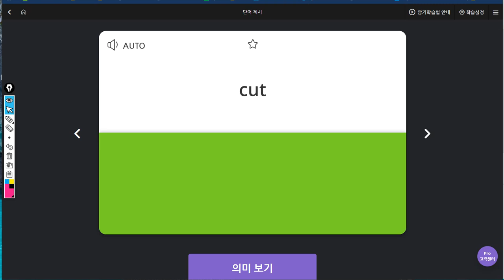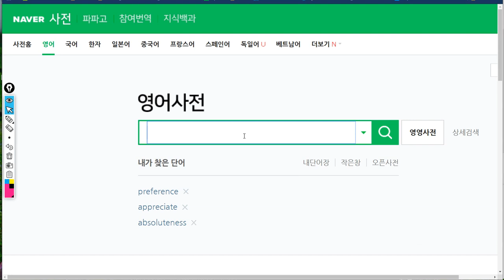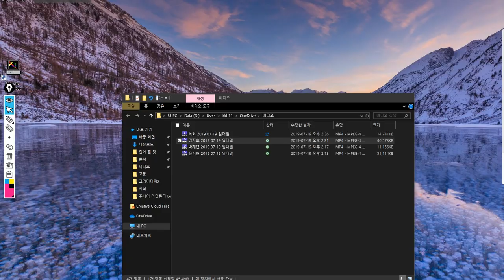백민준 2019 07 19 일대일